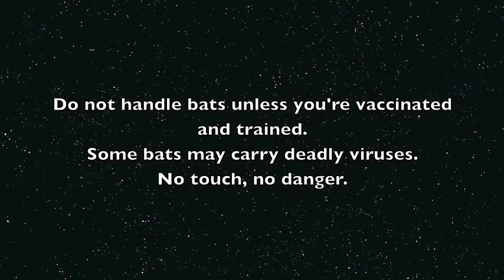Bat tangled in fruit tree netting: This is Allie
Allie is a Grey-Headed Flying-Fox.  She's a subadult - one of last year's babies.
There is a starvation event happening here at the moment and she has fallen victim to a poorly netted fig tree where the netting was loosely draped over the top of the tree, not actually protecting anything.
The lovely member of public is taking the netting down and replacing it with wildlife friendly netting.
I have cut nearly 10 minutes of footage from this rescue - which gives you an idea of how much time it actually takes to do one of these rescues, and this one was easy - easy access and not a bad entanglement.
Visit Wildlife Friendly Netting's website to see how to safely net your tree.  Any netting you can put your little finger through is unsafe for wildlife.